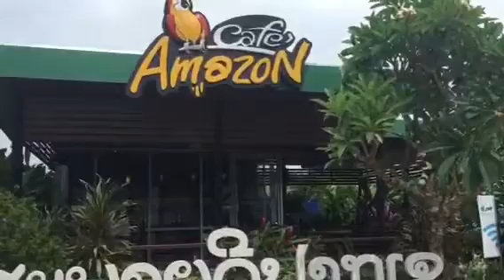ปากเช2